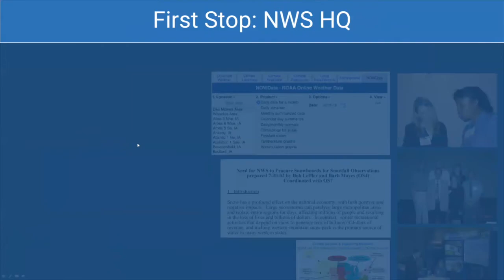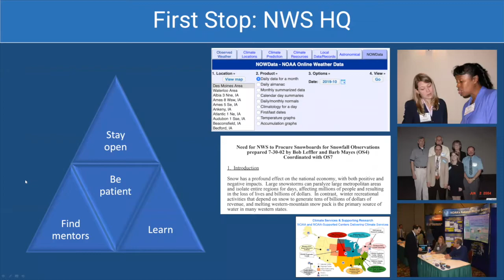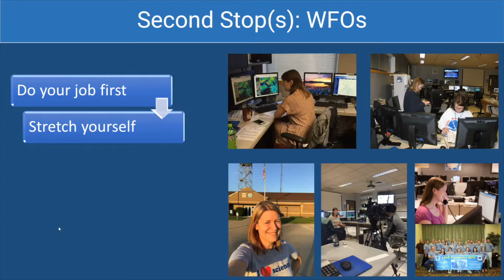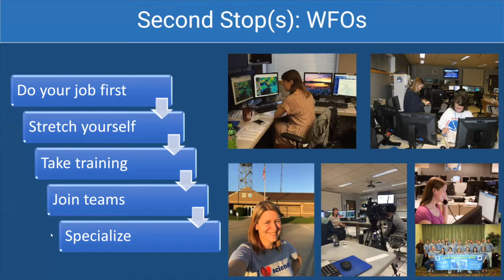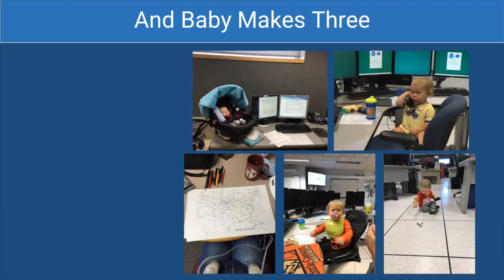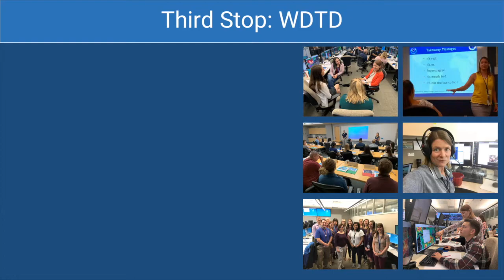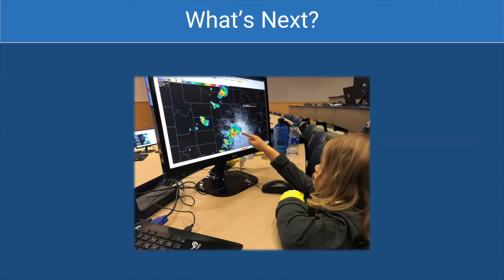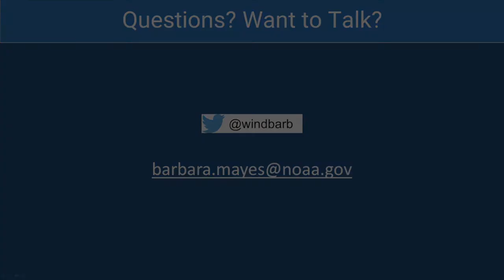When Your Career Progression Is More Like a Wind Sprint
Dr. Barb Mayes Boustead